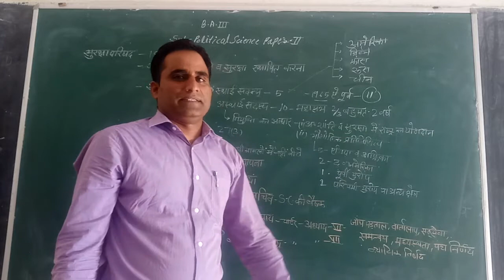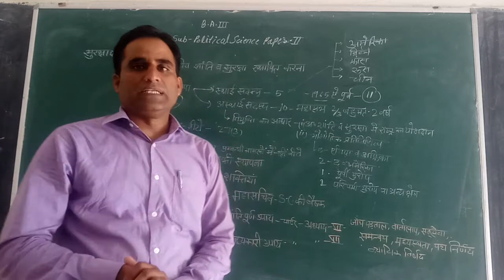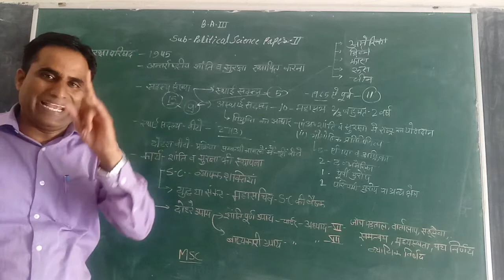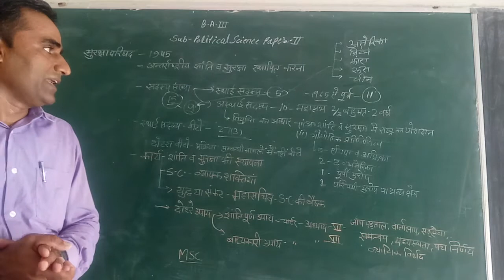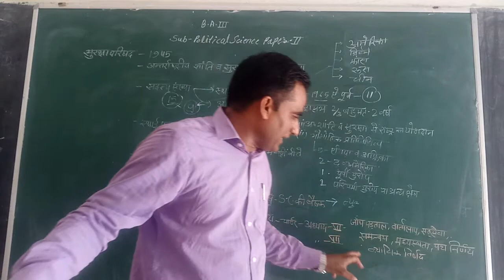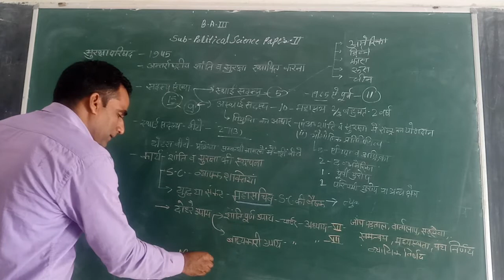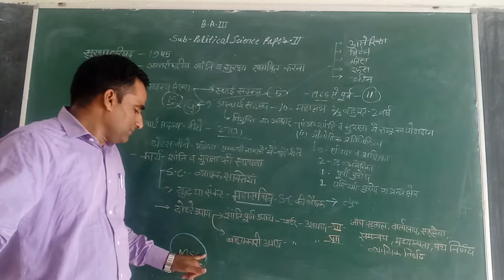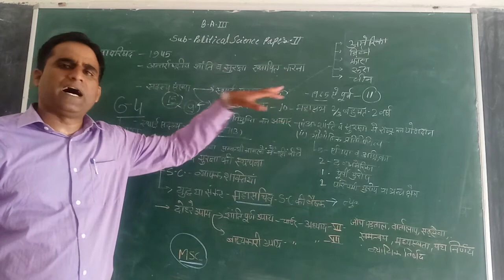संयुक्त राष्ट्र सुरक्षा परिषद, (B.A.-III) Paper-2 By Dr. Indraj (Pol.Sci.)